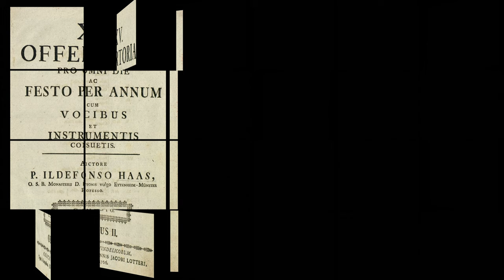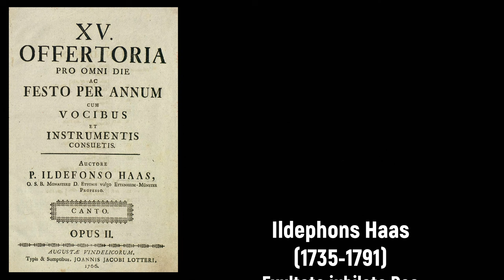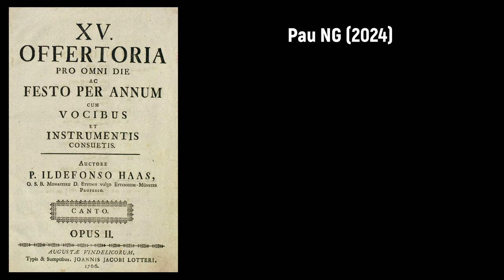Ildephons Haas (1735-1791) - Exultate jubilate Deo (1766)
Alles Gute zum Geburtstag Ildephons Haas! 🙏🏼🎺

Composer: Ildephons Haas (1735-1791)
Work: Exultate jubilate Deo aus 'XV offertoria', opus II (1766)
Performers: Dorothea Riеgеr (soprano); Frеiburgеr Domsingknaben; Philarmonic Orchestra Frеiburg; Rаіmung Hug (conductor)

Tapestry: Manufacture Royale des Gobelins (18th Century) - De vernietiging van het paleis van Armide (c.1745)

Ildephons (Johann Georg) Haas
(Offenburg, 23 April 1735 - Ettenheimmünster, 30 May 1791)

German violinist and composer. He received his first lessons as a choirboy and when he was 12 studied violin in the Baden court. In 1750 he entered the Benedictine monastery in Ettenheimmünster, where he met and studied with Johann Stamitz. He later joined him in Mannheim and received further lessons from Leopold Mozart. After completing theological studies, he was ordained priest in 1759 and later held many positions in the monastery, including those of choir director (1761-73) and prior (1781). As a composer, he mainly wrote sacred music, among them, the collections 'XXXII hymni vespertini' (1764), 'XV offertoria' (1766), 'Geistliche Arien' (1769) and a Missa de nativitate. In his later years he was praised as one of the best violinists and church composers in the Upper Rhine valley.